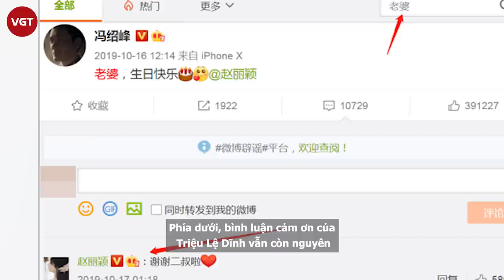Triệu Lệ Dĩnh cự tuyệt nhiều thiếu gia nhà giàu, Phùng Thiệu Phong hối hận xin vợ cũ tái hợp?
Từ khi kết hôn đến tận lúc đường ai nấy đi, Triệu Lệ Dĩnh và Phùng Thiệu Phong vẫn luôn nhận được sự quan tâm đặc biệt của công chúng. Nhất cử nhất động của cặp đôi đều được netizen bàn tán, mổ xẻ không ngừng.